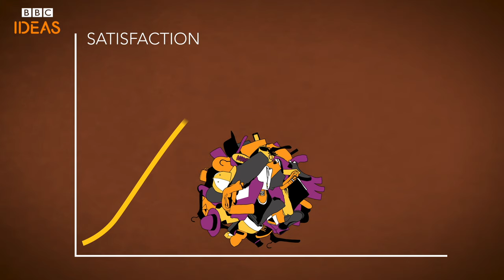Why do we have so much stuff? | BBC Ideas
Modern life just seems to be full of... well, stuff! But why do we have so much of it?
What's happening in our minds when we buy new things? Should we consume less and declutter?